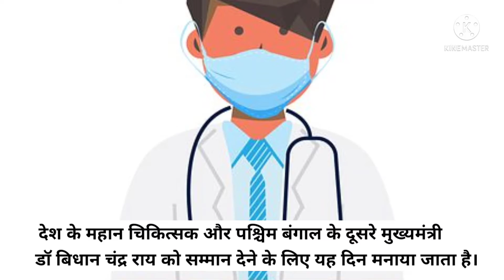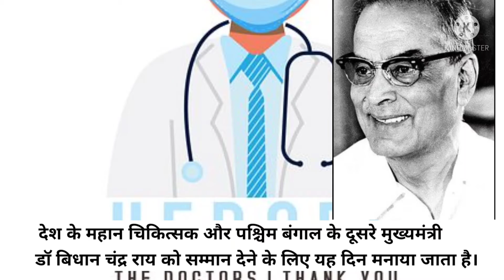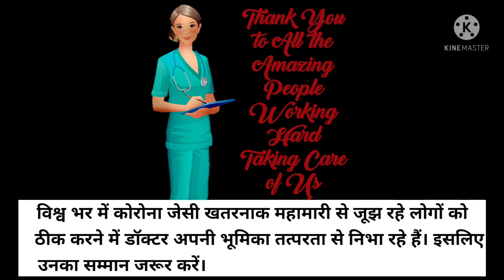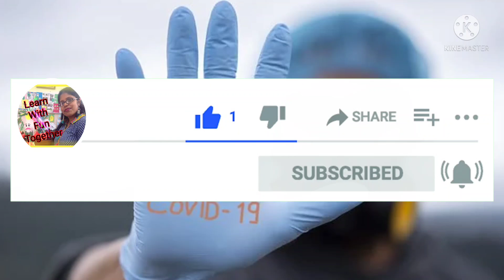Happy Doctor's Day।। Why we celebrate doctor's day in hindi।। National Doctor's Day lines in hindi।।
Doctor's Day Lines